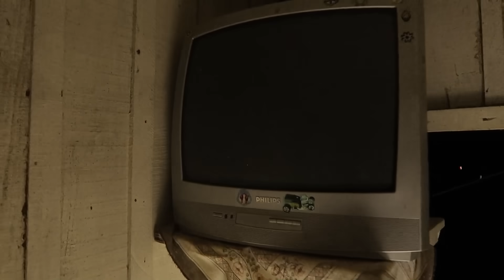CURANDEIRA FEZ O INACREDITÁVEL ACONTECER NESSA GRAVAÇÃO!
Bem vindos ao canal Chamos, aqui você encontra vários vídeos de terror onde eu e meus amigos investigamos casas assombradas em busca do sobrenatural com fantasmas assustadores se manifestando causando mistérios sem explicação. è uma aventura melhor que a outra, espero que gostem dos nossos vídeos, são feitos em cima de muita coragem e determinação pois sempre estamos trazendo lendas novas e arrepiantes para nossos inscritos.

Santa Catarina